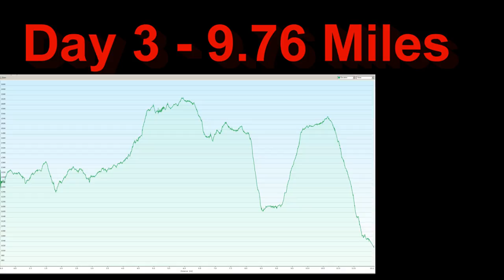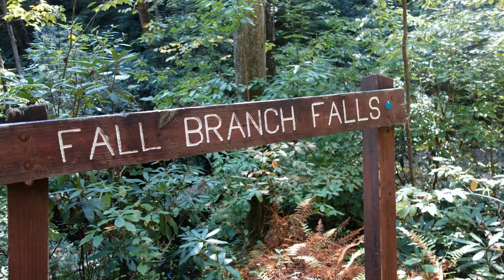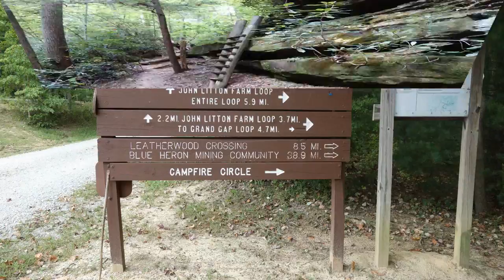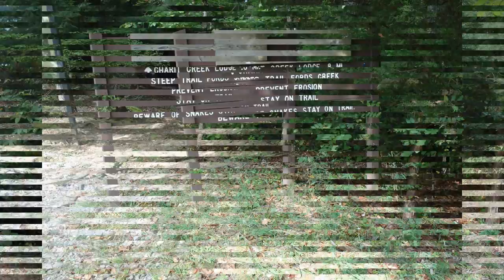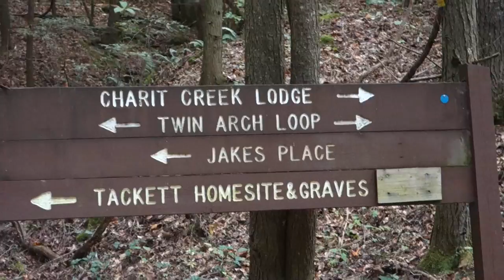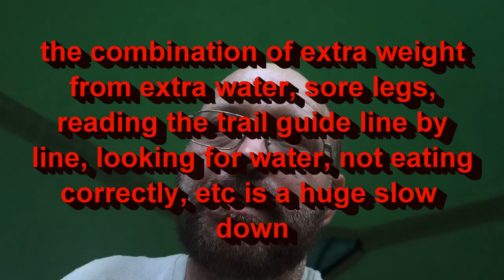Sheltowee Trace Trail 2016 NOBO Day3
I have a full length video of days 1-5 and a few people said it was too long.  So here are the daily individual videos.

Day three starts at trail mile 19.76 headed northbound to trail mile 29.52 at charit creek lodge.